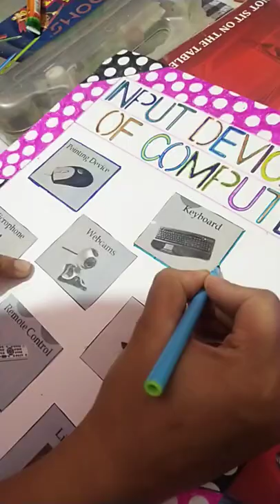how to make a chart of input device of computer. pLZ LIKE AND SUBSCRIBE